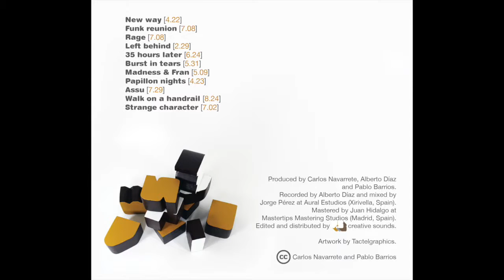5. 35 Hours Later by Versus Five, from The Paths Behind Music (2009)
35 Hours Later is the fifth track of Versus Five's 2009 debut album The Paths Behind Music.

Written by Carlos Navarrete, Riki, and Pablo Barrios.
Arranged by Versus Five.

Carlos Navarrete - Electric, classical, and synth guitars.
Pablo Barrios - Keyboards and synthesizers.
Riki - Congas, minor percussion, batá drums, bongos, and Tibetan singing bowl.
Osvaldo Jorge - Drums, tabla, calabaza, and bendir.
Xavi Alamán - Electric bass.

Guest:
Voro García - Trumpet.

Produced by Carlos Navarrete, Alberto Díaz, and Pablo Barrios.
Recorded by Alberto Díaz at Aural Estudios (Xirivella, Spain).
Mixed by Jorge Pérez at Aural Estudios (Xirivella, Spain).
Mastered by Juan Hidalgo at Mastertips Mastering Studios (Madrid, Spain).
Artwork by Tactelgraphics.

Full album downloadable for free both in mp3 or high quality WAV